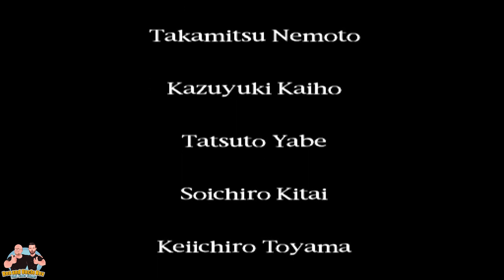Silent Hill (1999) - Hard Difficulty - #16 - Ben and Uncle Kev Play Video Games - Final Boss - End